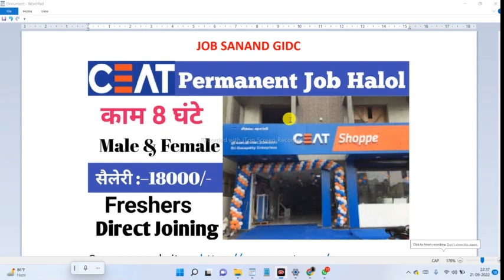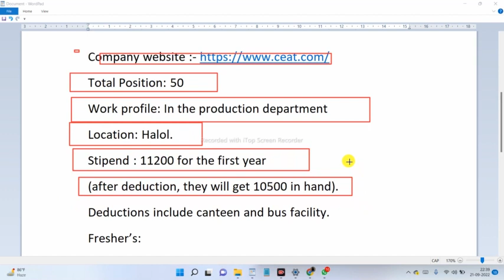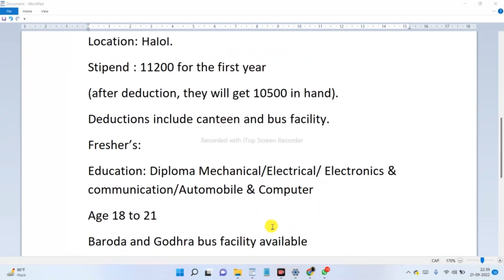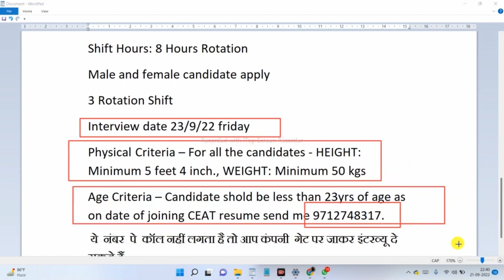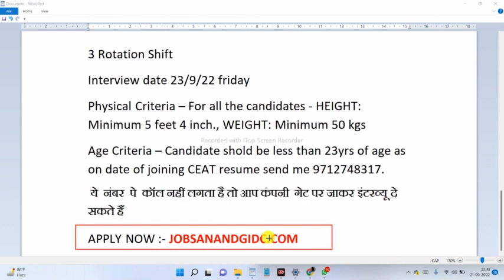CEAT Tyres में निकली भर्ती || CEAT Tyres job vacancy 2022 || private company job vacancy 2022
Client Name: Ceat tyre.

Total Position: 50

Work profile: In the production department

Location: Halol.

Stipend : 11200 for the first year

(after deduction, they will get 10500 in hand).

Deductions include canteen and bus facility.

 *Fresher’s* :

Education: Diploma Mechanical/Electrical/ Electronics & communication/Automobile & Computer

Baroda and Godhra bus facility available

Shift Hours: 8 Hours Rotation
Male and female candidate apply

Physical Criteria – For all the candidates - HEIGHT:
Minimum 5 feet 4 inch.,

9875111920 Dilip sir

 *Please forward this message all WhatsApp group*

jobvalley
jobvalley .com
jobvalley online
jobvalley dabur
jobvalley maruti suzuki
jobvalley packing job
ceat tyres jobs
Diploma jobs
Work bazaar job
Work from home
best diploma jobs in india
big bazaar job